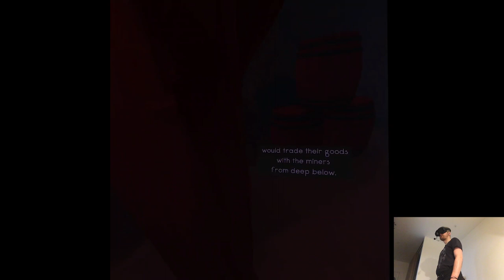ZEPHYR PEAKS - Maskmaker | Part 4 Playthrough | Meta Quest Pro VR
Hi

Intros done for tomorrow, did some overall research on what'll be releasing which is gonna be two new titles, classically we'll see about the ninjas but so far they weren't so prevalent like they used to be, I actually can't remember when I was really surprised by something hopping onto the store out of the blue, maybe it's because I have a much better organisation routine nowadays and tools to know what to expect on Thursdays. We're past mid-March already, there's not much on the horizon with Meta, hope we're gonna get some news about the Showcase soon, after all it should be our year with the Q3 lineup and other stuff they're eluding to.

Short PC specs:

i9-9900KS
RTX 2080ti
32GB RAM 3200MHz
2TB SAMSUNG 970 EVO PLUS M.2